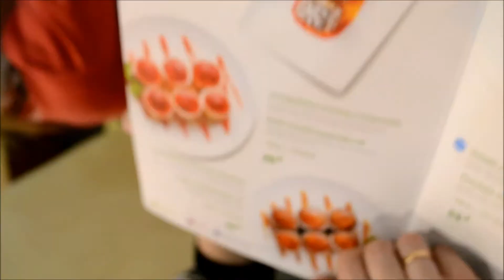Сушия Киев Дримтаун 2018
Где поесть суши в Киеве? в торгово-развлекательном центре DreamTown. А Вы ели цветные рисовые чипсы?  Наш заказ смотрите в видео.

Не забывайте лайкать видео и подписываться на канал.